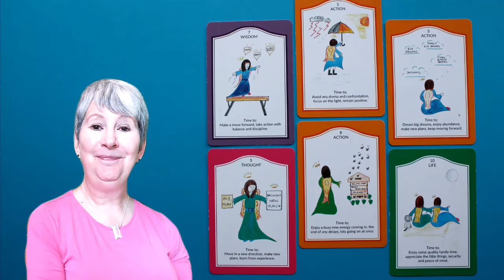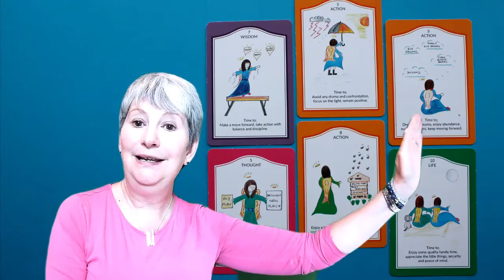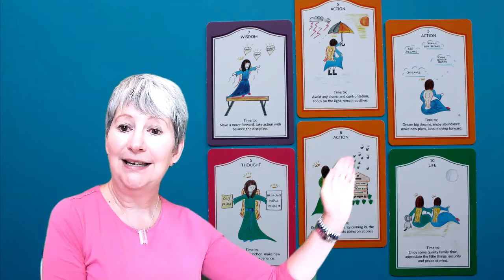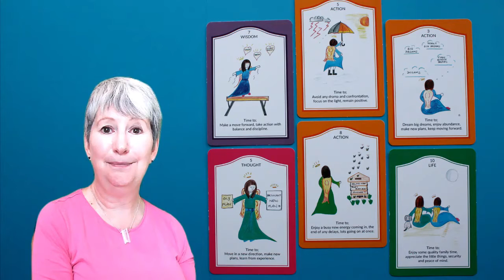CAPRICORN 9th -14th Aug. NEW PLANS, POSITIVE MOVES FORWARD.